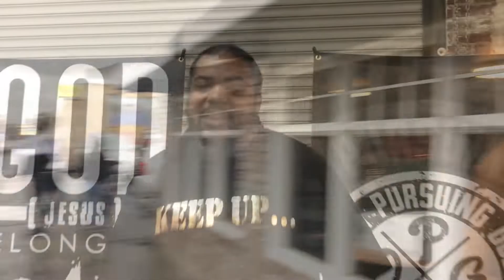Christmas In the Community - Oak Park 2019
Neighborhood Hope Dealer & Hog Mob bringing Christmas in the Community! Salute to Mozzy for helping us bring Hope To the Hood!